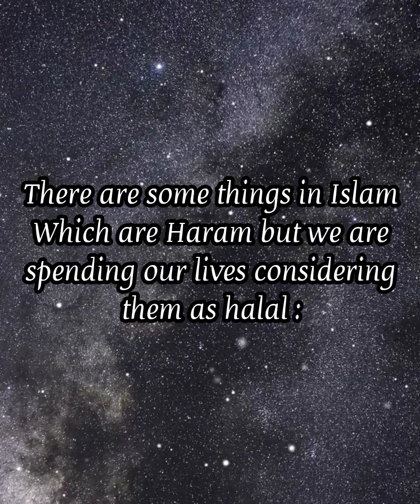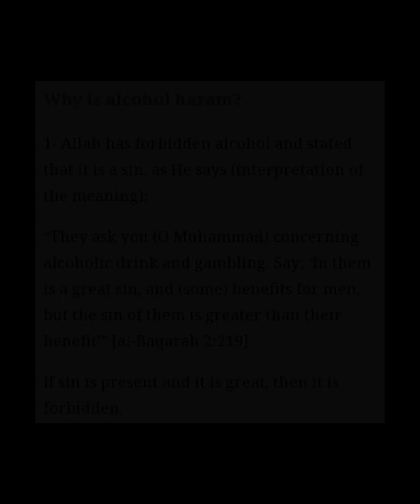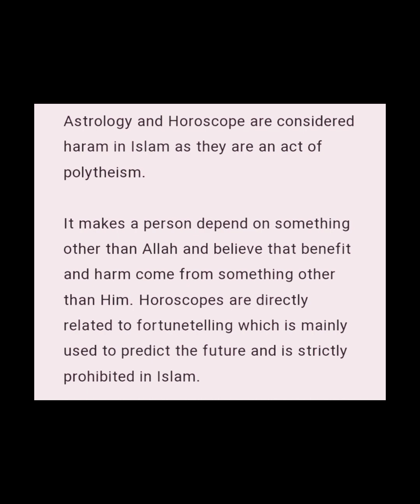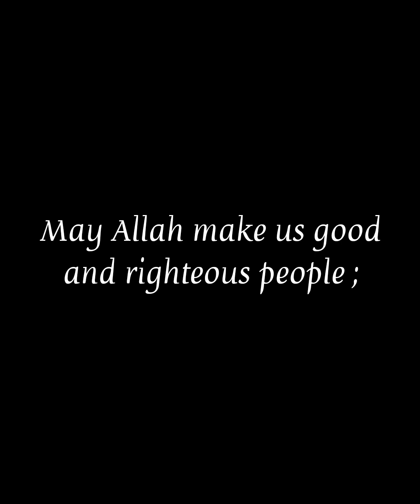"Things Haram In Islam❌☪️" Do Not Follow These Things ❌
Assalamo Alaikum✨
hope you are very well ❤
today video topic Haram things in Islam☪️️
these things Haram in Islam plz do not follow them 💫